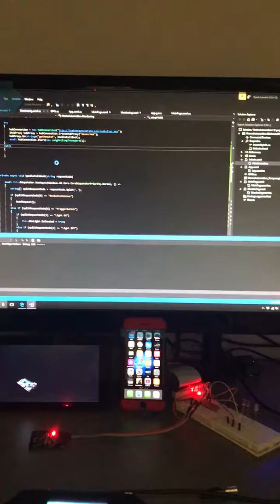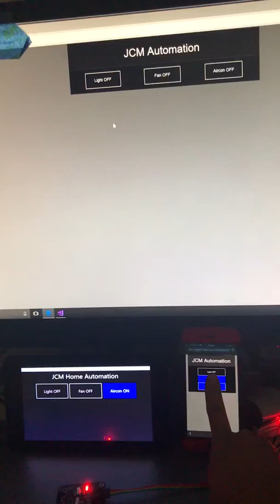Control Switches Through Internet Using signalr